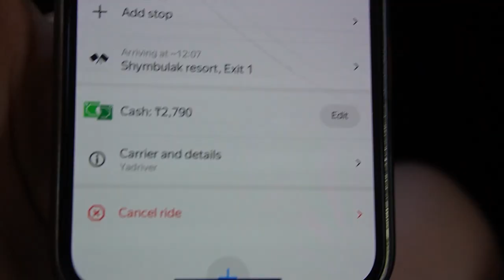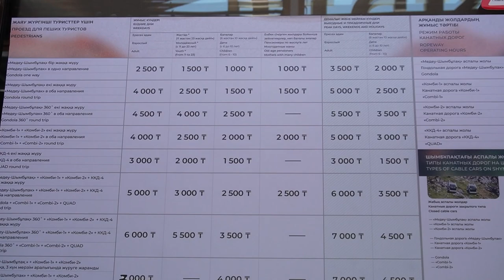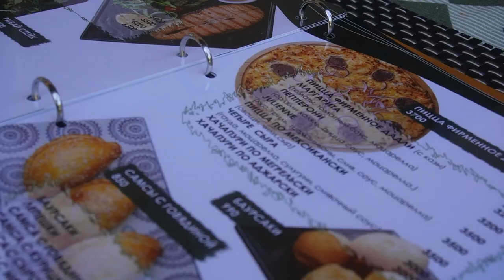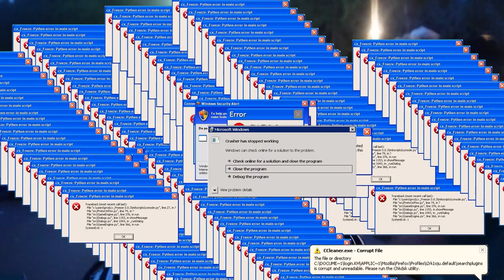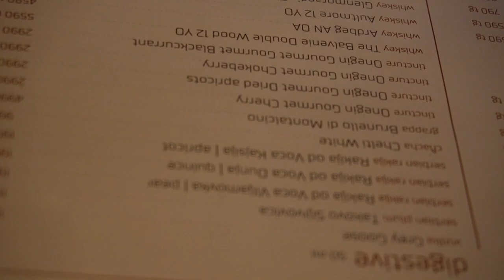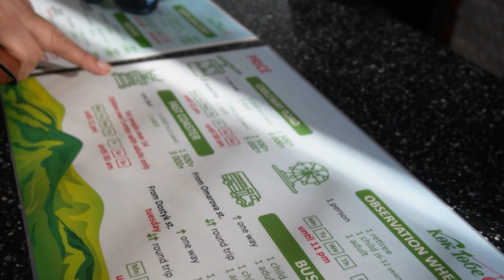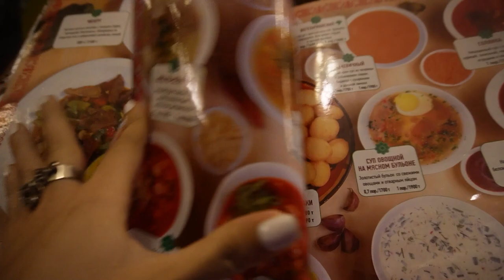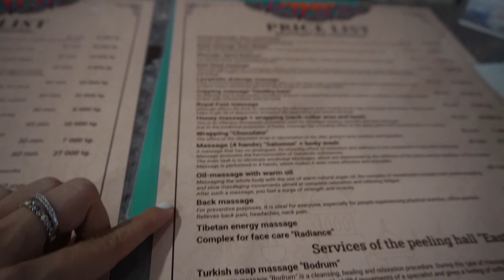Kazakhstan: opened the map & randomly decided to go | Sahiba Bali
Hello Friends,

Welcome to my Kazakhstan Vlog, I hope you enjoy it!